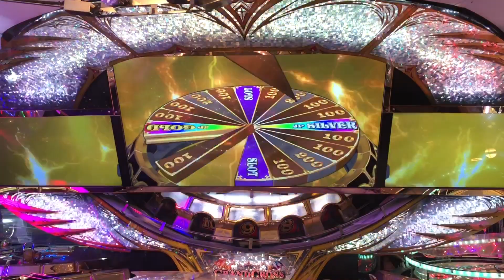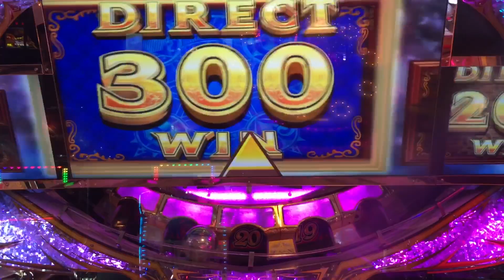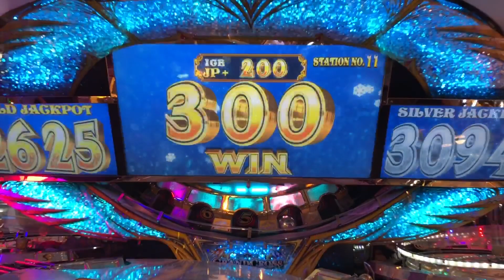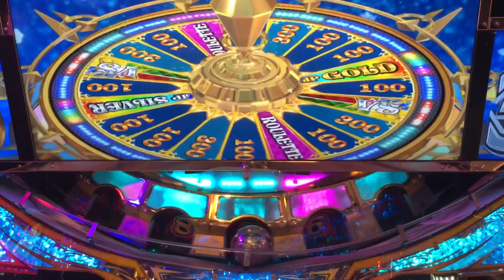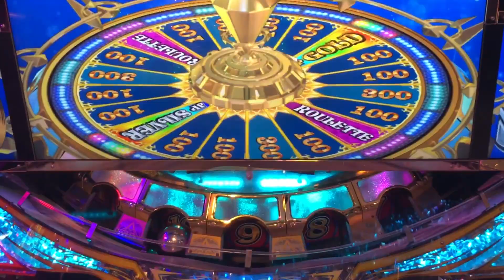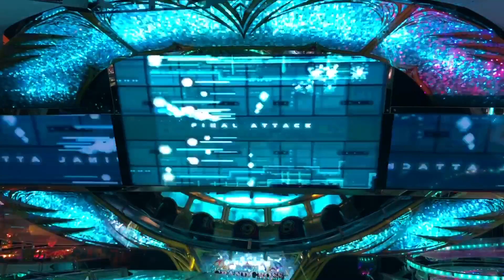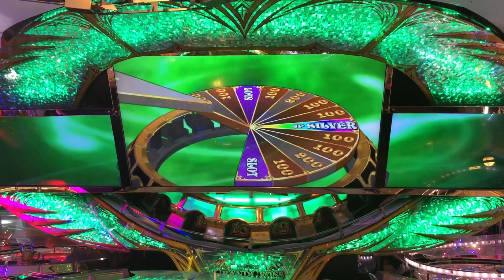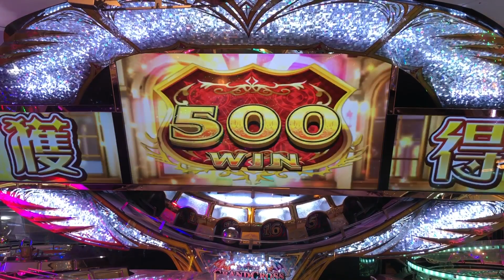グランドクロスレジェンド JPC集【2349~2357】